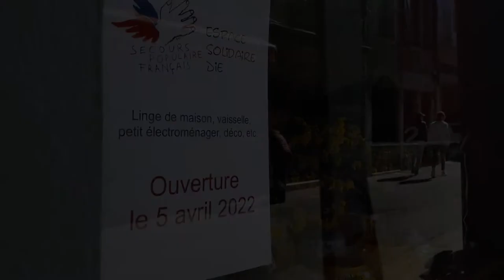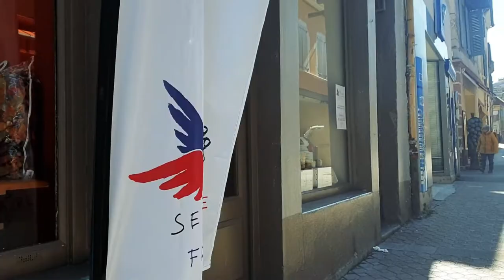La boutique du Secours Populaire de Die ouvre ses portes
Au mois d'avril 2022, le Secours Populaire Français de Die a ouvert les portes de sa nouvelle boutique en centre ville, rue Camille Buffardel.
Vous y trouverez du linge de maison, de la décoration d'intérieur ainsi que de l'électroménager...